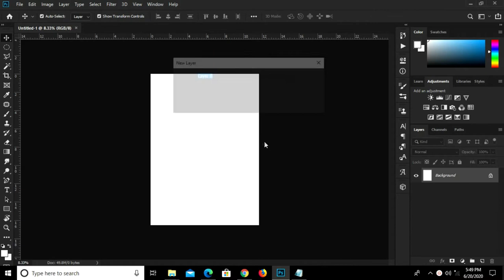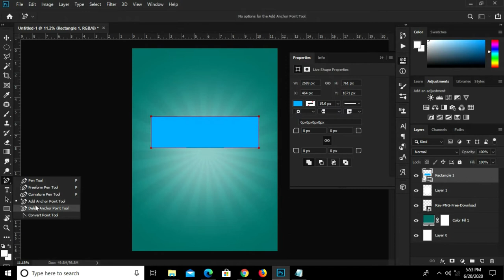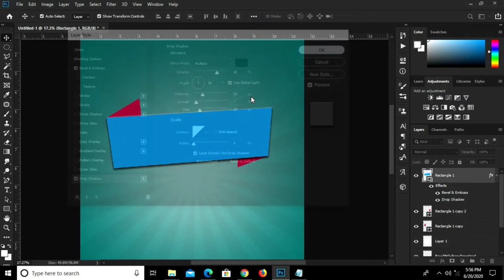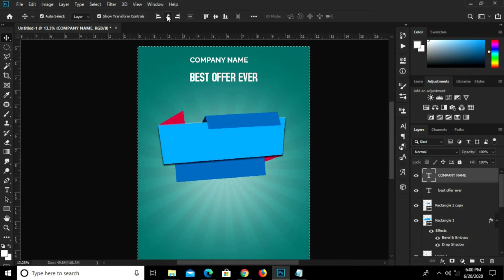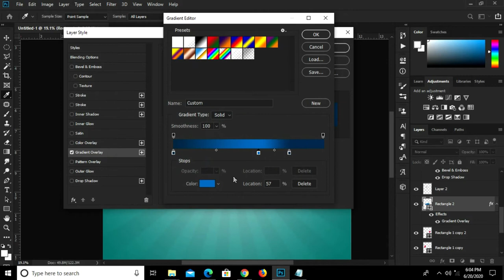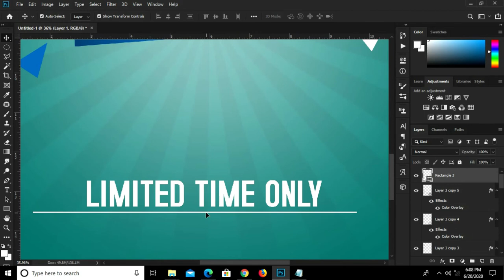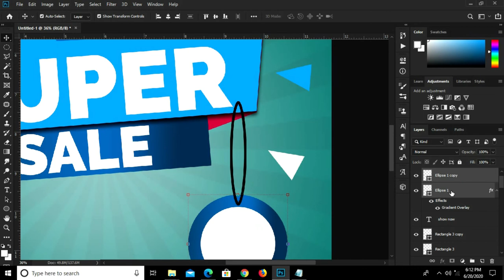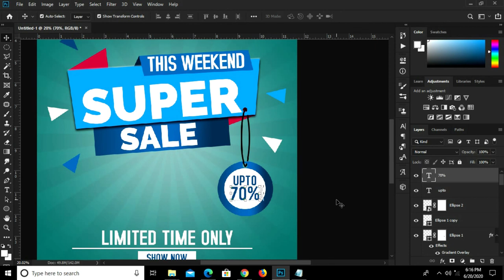How to design a Discount Promotion Flyer in Photoshop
In this Photoshop Tutorial, I am going to show you how to  create a Discount Promotion Flyer.

Stay Blessed